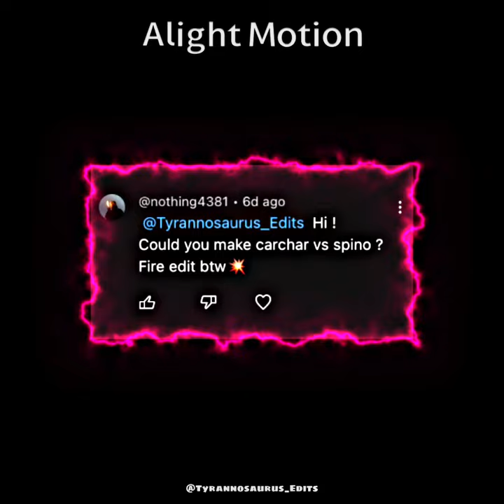Carcharodontosaurus VS Spinosaurus